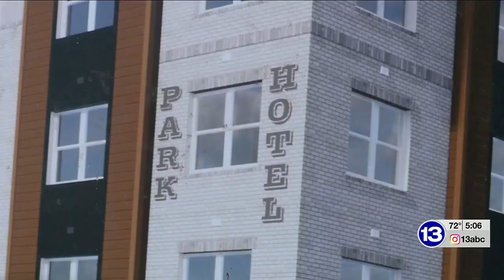Housing for youth leaving foster care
A long-awaited project to bring new life to the old "Park Hotel" in Toledo is now set to move forward.